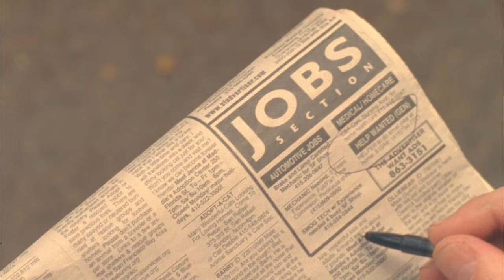IN FREEFALL Trailer v3 0 YouTube sharing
The trailer for the upcoming short film IN FREEFALL, a dark urban tale about a desperate man who encounters an injured woman he believes to be a fairy -- and the solution to his problems.